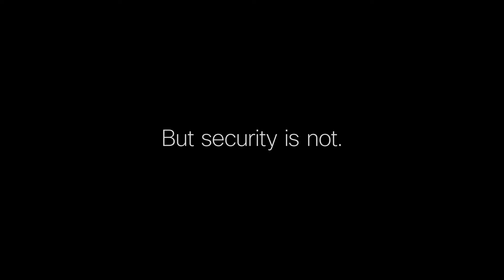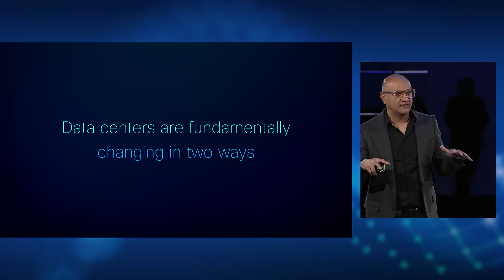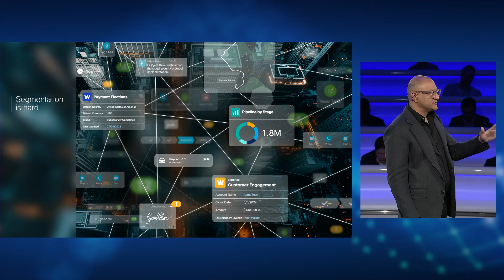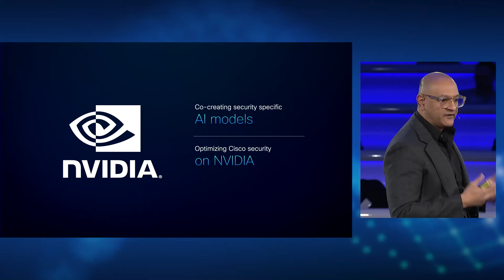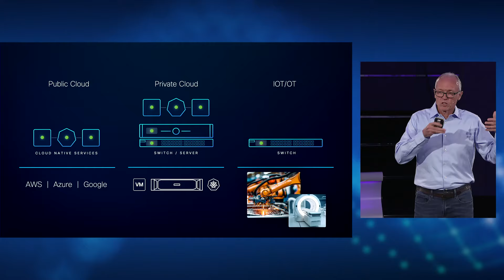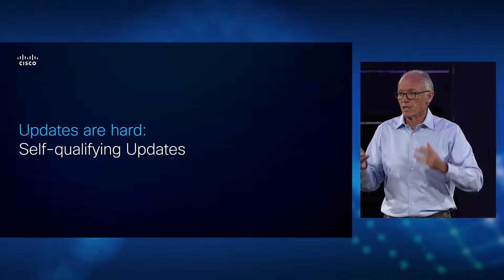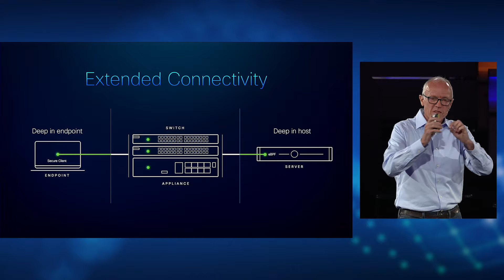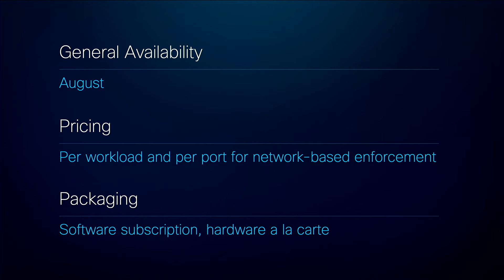Unveiling a New Era of AI-native Security with Cisco Hypershield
Experience the full unveiling of Cisco Hypershield, captured at the McLaren Technology Centre. Hear from EVP and General Manager, Security & Collaboration, Jeetu Patel, SVP and General Manager of Security, Tom Gillis and VP and CTO Craig Connors during this exclusive event. See how Cisco is ushering in a new era of security with Cisco Hypershield.

00:01:35 - Ushering in a New Era of Security with EVP and General Manager, Security & Collaboration, Jeetu Patel

00:05:48 - A conversation with CEO Chuck Robbins

00:35:10 - Introducing Cisco Hypershield – SVP Tom Gillis

00:49:46 - Cisco Hypershield Architecture - VP & CTO Craig Connors